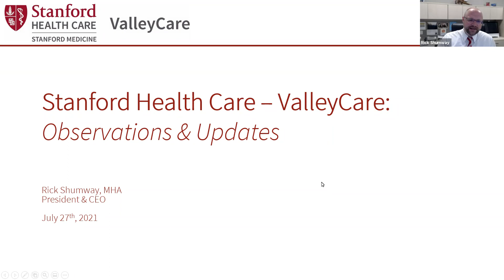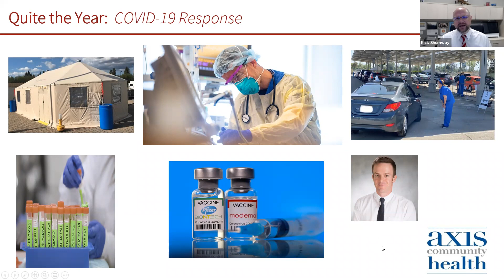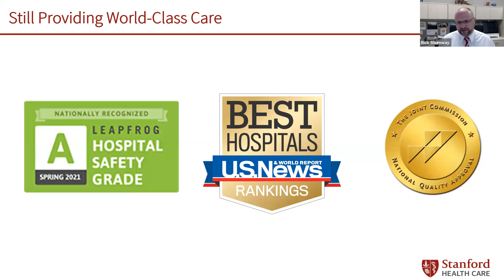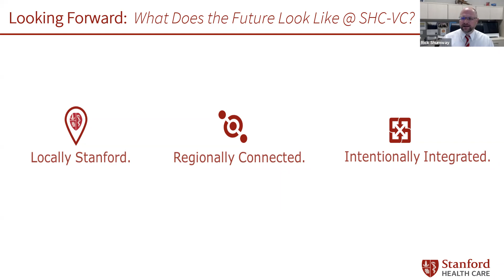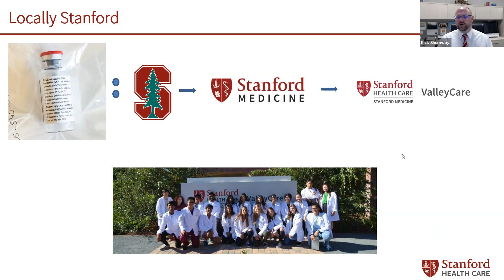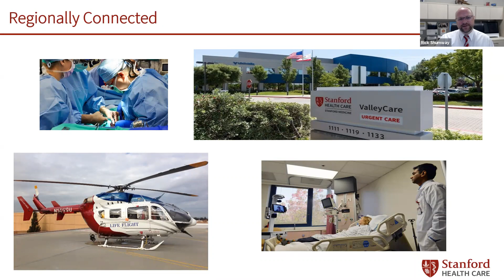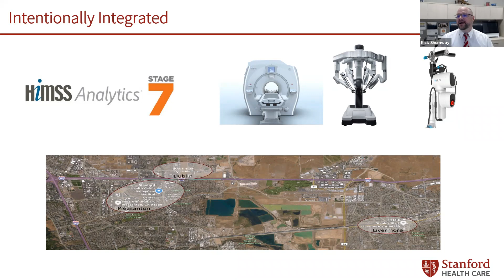Stanford Health Care–ValleyCare Educational Presentation July 2021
Keeping the Community Safe, Informed and Educated. Join the Pleasanton Chamber of Commerce and Stanford Health Care–ValleyCare for a virtual educational presentation on what's happening at Stanford Health Care–ValleyCare. SHC–VC President & CEO Rick Shumway presents an overview on what is happening at the health system including new programs and services. July 27, 2021